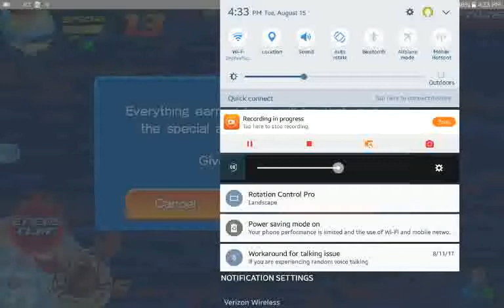Kingdom Hearts Union X - 8-14-17 - Axel Org. XIII Event - Mission 12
Probably won't be doing a video for 13, can't find a setup that works. Player needs DB4 badly!

Super Low Pursuit's Why Play? - Kingdom Hearts Union X

Comments are welcome, but let's not turn into the usual human cesspool these sections become. Be a decent human being.

I keep a fairly active Tumblr where I post my own animated GIFs, among other content:

A list of my other internet whereabouts.